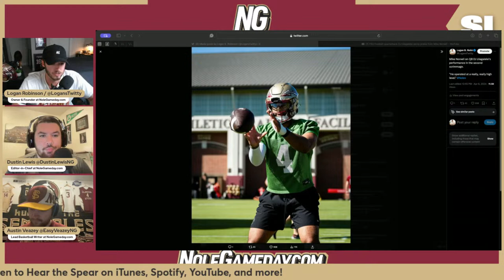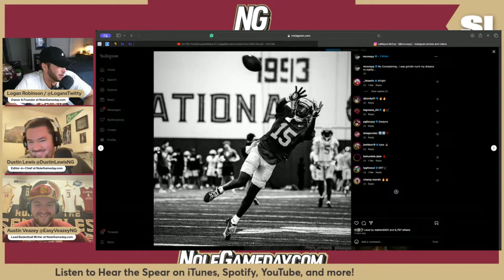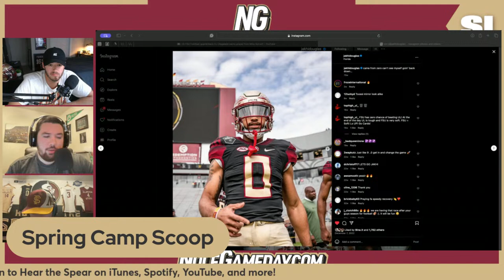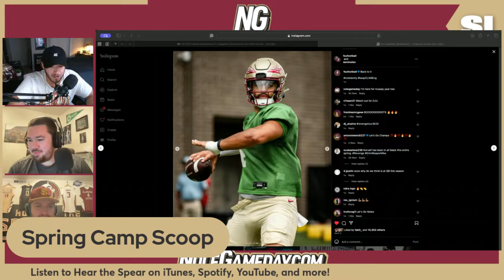FSU Football quarterback DJ Uiagalelei earns praise from Mike Norvell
Follow the guys on Twitter:

Show - @HearTheSpear
Austin - @NolesVikesMavs
Dustin - @Dussttin
Logan - @LogansTwitty